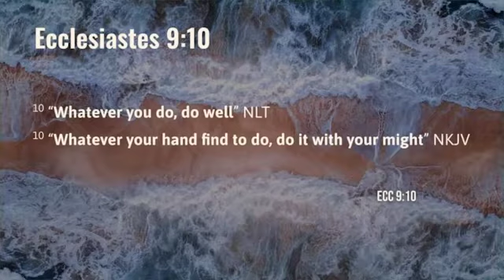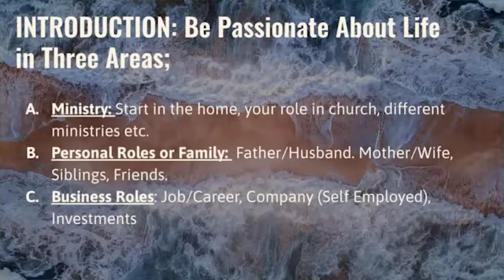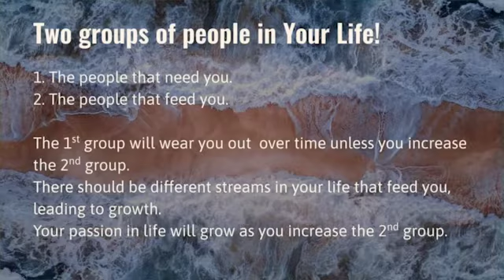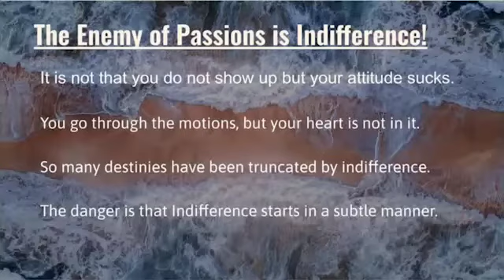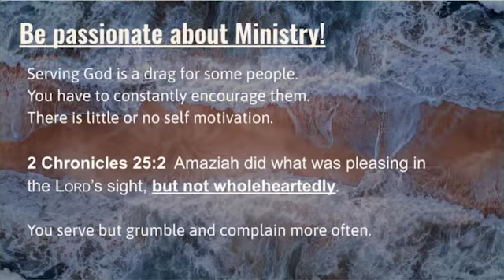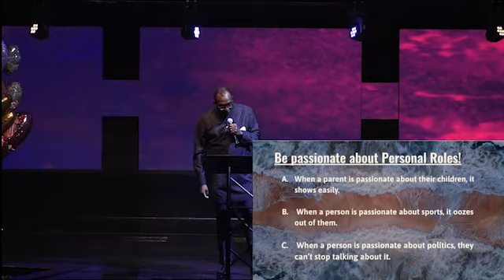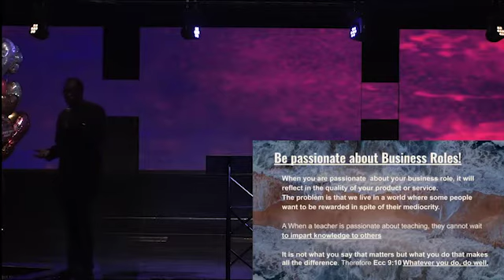HOTW Church Online | May 8th , 2022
Welcome to church on the official YouTube page of House on the Word Church in Houston, Texas! We are glad you are here! House On The Word is a Holy Spirit-Led, Word Centered, Worshipping Church Family with a global focus. We are a church where God is worshiped through prayer, praise, and proclamation of His Word. A place where the Sacraments are administered, a place of refuge for the hurt and hurting, and a gathering of believers who have accepted the Lordship of Jesus Christ over our lives. Our sincere desire is that you find House on the Word, a church home where you and your family may come to know and serve the Lord Jesus. Are you joining us for the first time? We'd love to hear from you. Please fill out our online connect card OR Text the word “NEW GUEST” to (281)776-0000 Our church supports the work of the gospel here in Houston and all around the world. If you would like to partner with us by supporting our work, there are many ways to give - TEXT: Text $ amount to (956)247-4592 - ZELLE: - APP: Tithe.ly app for House on the Word - MAIL: 13950 Schiller Rd. Instagram: @houseontheword Facebook